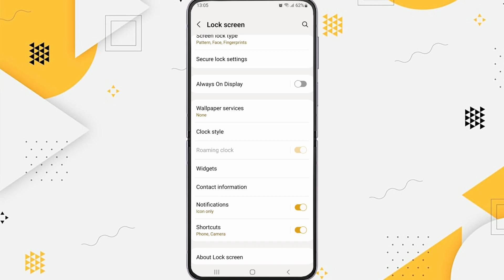How To Change Clock Style On Lock Screen Samsung Z Flip 4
Hi, what's up guys, in this video i'll be showing you how to change clock style on lock screen samsung z flip 4.

how to change clock style on lock screen
samsung z flip 4 clock style on lock screen
how to change clock style on samsung z flip 4
clock style on lock screen
clock style samsung lock screen
change clock style on lock screen
how to change clock style on lock screen in samsung.